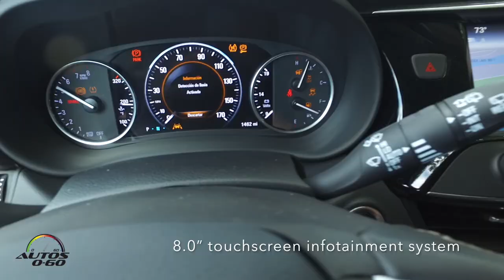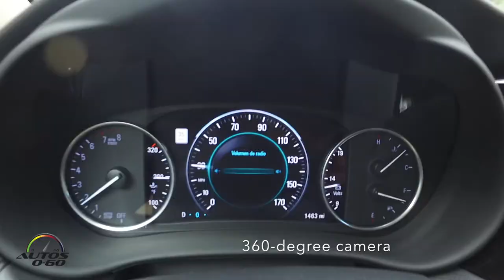2017 Buick Envision 2.0T AWD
2017 Buick Envision 2.0T AWD